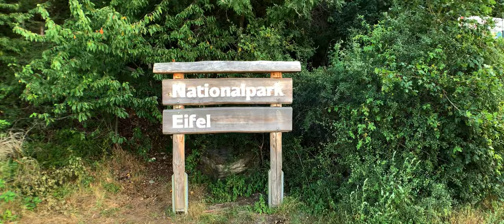Ruhrsee l Einruhr, Eifel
Shot with iPhone XR, Moment Anamorphic Lens and Zhiyun Smooth 4.